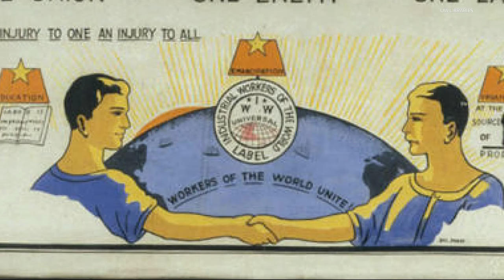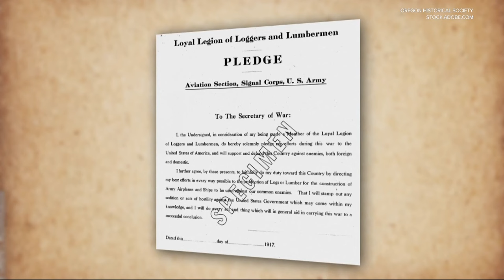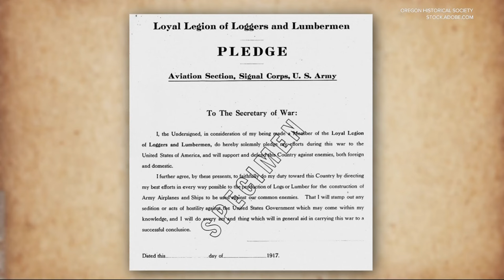How the US military quelled labor unrest among loggers in the Northwest | Digging for Old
Members of the War Department devised the "Loyal Legion of Loggers and Lumbermen" to ostracize labor agitators and ramp up timber production during World War I. The so-called company union eventually did have some trappings of a labor organization, but it also ensured that other unions were excluded from the timber industry.